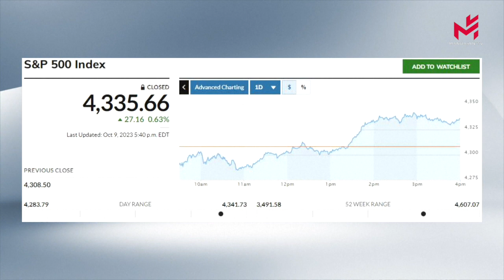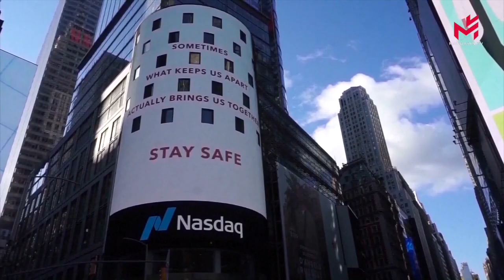【当日新闻简讯】12/10/2023:法国各界齐声抗议，聚焦薪资增长与性别平等Les manifestations en France concernent salaires et égalité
在上一次反对退休改革的抗议活动过去四个月后，工会联盟再次走上了舞台。但这一次的原因却不同寻常。在一份联合声明中各大公会表示，购买力、工资、养老金和最低社会保障金的增加将成为抗议活动的核心诉求。

Quatre mois après les dernières manifestations contre la réforme des retraites, le TUC est à nouveau monté sur scène. Mais cette fois-ci pour une raison inhabituelle. Dans une déclaration commune, les syndicats ont indiqué que l'augmentation du pouvoir d'achat, des salaires, des pensions et des prestations minimales de sécurité sociale serait la principale revendication des manifestants.